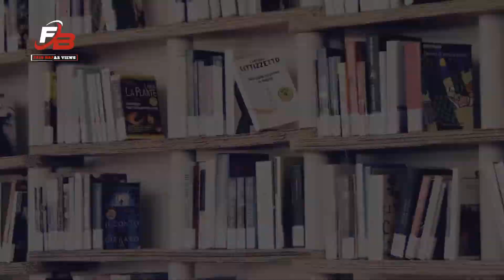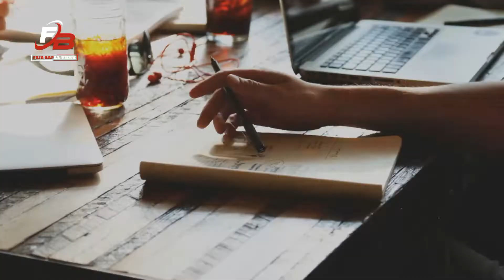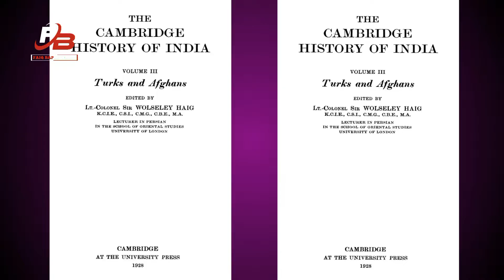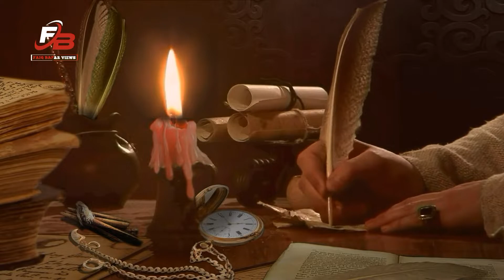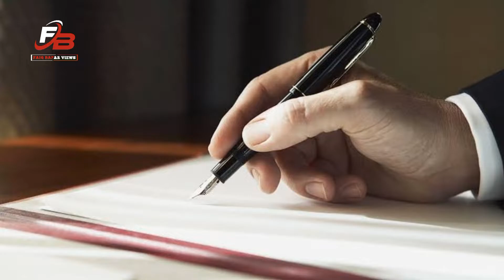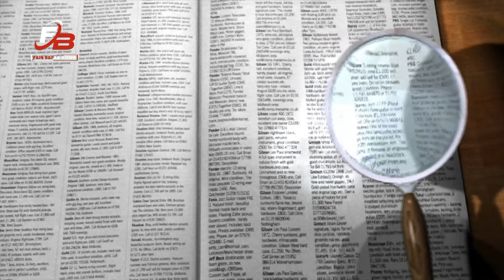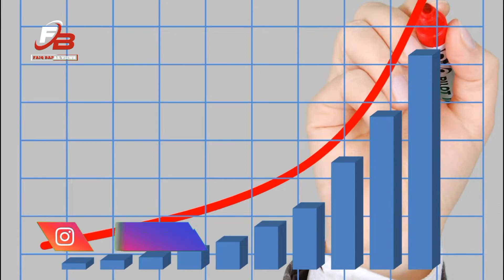Chamkndr Kirdar ain Sandan Chahchta | History of Soomro | Soomro destiny | in Sindhi language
» پاڻ ھتي پرچار ڪنداسون مومل راڻي، سسئي پنھون،  ليلا چنيسر، عمر مارئي ۽ دودو چنيسر جھڙن داستانن کي جنم ڏيندڙ 300 سالا سومرا دؤر جو

» چنيسر جو اصل نالو چنديشور ھو جو ھندو نسل جو پتو ڏي ٿو

» موجوده دور ۾ ھڪ سنگين اھميت جوڳو مسئلو اھو به آھي ته آيا ماڻھو پنھنجي ذات مان ڀرپور خوش ھوندي زندگي بسر ڪن پيا يا وري ٻي ذات مان متعثر ٿي پاڻ کي انھن منجھان چورائڻ جو سلسلو ھلائي عوام الناس کي اھڙن خثيث معاملن ڏانھن متوجہ ڪيو پيو وڃي